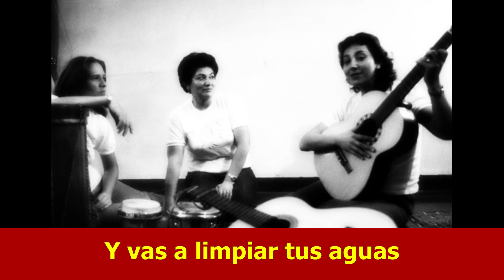Hermano - Grupo Anastasio Aquino (letra)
Canción: Hermano
Grupo: Anastasio Aquino (formado por Ana María Leddy, Karen Granadino y Blanca Luz Guerrero. 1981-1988)
País: El Salvador
Grabado en vivo en una presentación en Montreal, Quebec, Canadá.